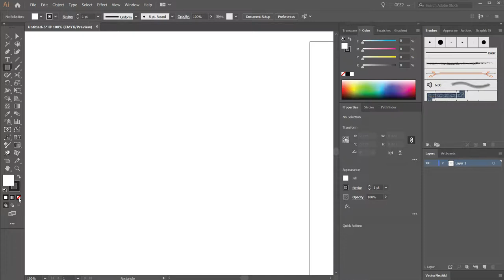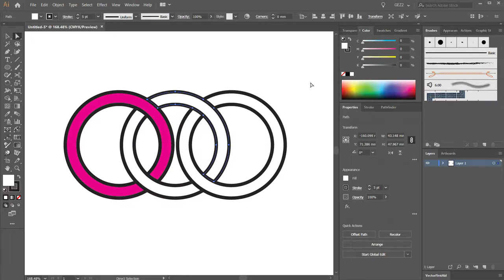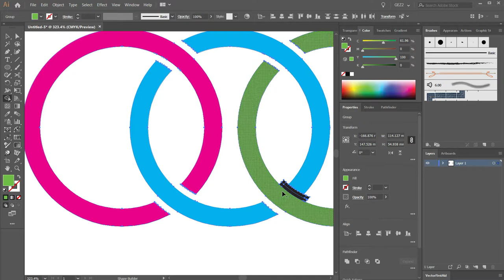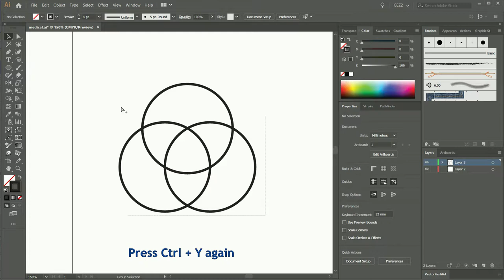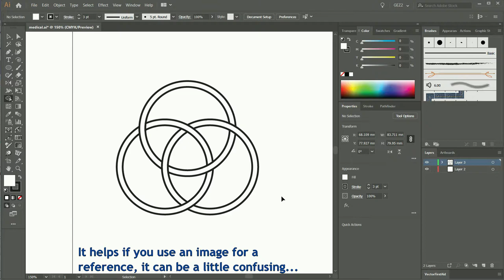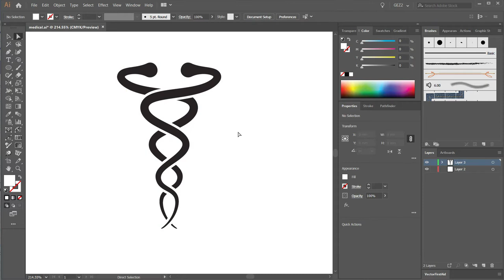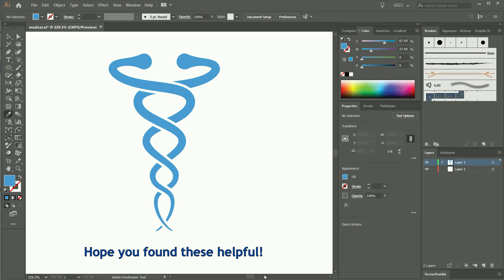How to draw interlocking rings, Celtic knot and a medical logo in Illustrator using the shapebuilder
A tutorial to show how tricky designs in Illustrator can be drawn easily using the shape builder tool. Such as a Celtic Triquetra knot, interlocking rings and interlocking snakes, medical logo.